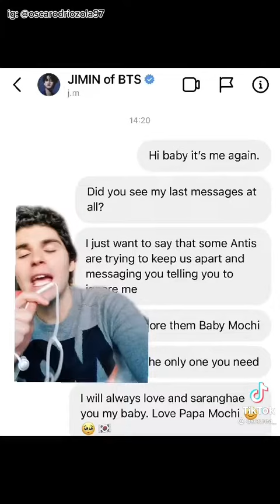jimin esta ciando acosado !!!!!